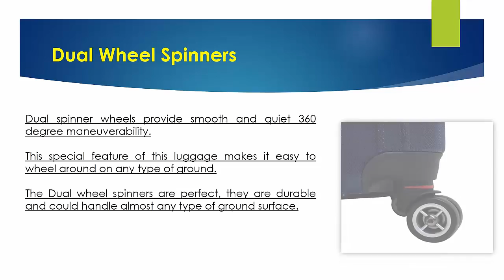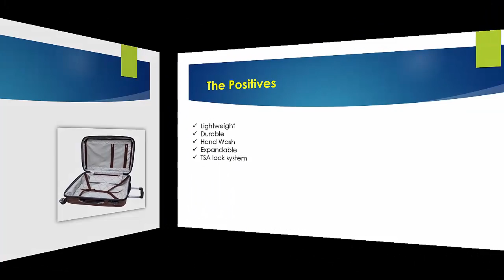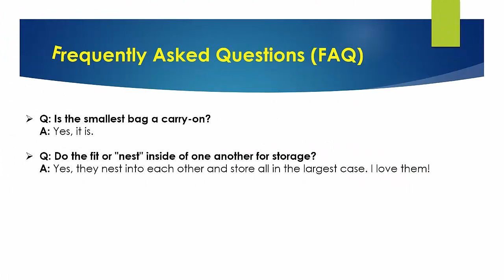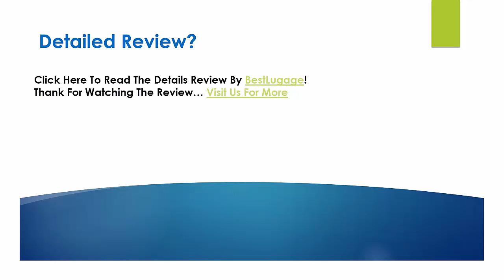Traveler’s Choice Tasmania 3-Piece Luggage Set Review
Looking for the detailed review of Traveler’s Choice Tasmania Three-Piece Luggage Set? We have tried to show the details on this video. You can decide whether you should buy this Best Luggage or not after watching this exclusive video review.

► The 100% pure polycarbonate
► The self-locking telescopic handle
► Dual spinner wheels
► Pattern makes it long lasting
► Making it both durable and flexible
► Overall Dimensions: 29"H x 19.5"W x 11"D

▬▬ Product Specifications ▬▬

► Exterior Dimensions: 29" x 19.5" x 11"
► Interior Dimensions: Not Available
► Linear Inches: 59.5"
► Weight: 28 lbs
► Material: 100% Polycarbonate
► Warranty: 6 Years
► SKU: TC5000
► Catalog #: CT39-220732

► Question: Do the fit or "nest" inside of one another for storage?
Answer: Yes, they nest into each other and store all in the largest case. I love them!
► Question: How regular black is different from the black?
Answer: Sorry, I never got the black. I got the red and purple set.